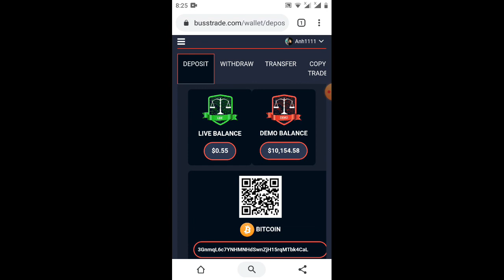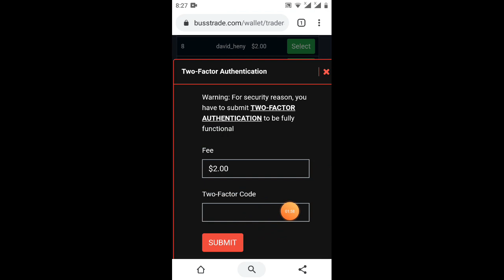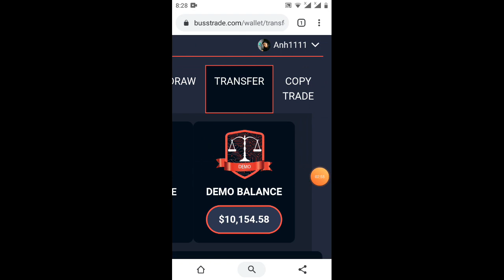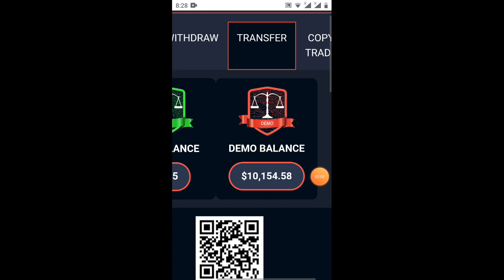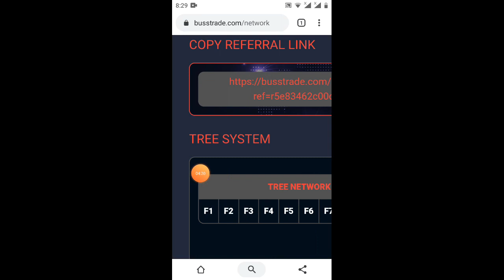hướng dẫn tính năng coppy trade trên sàn busstrade (dự án hót nhất 2020)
COPPYTRADE LÀ GÌ? Trời tối trông cho trời sáng kiểm tra ví tiền đã lãi bao nhiêu phần trăm thôi
Links ĐK sàn busstrade:
Link video hướng dẫn đăng ký sàn busstrade (nó KYC)
Sđt kết bạn Zalo:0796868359 để hỗ trợ nhé
Coppytrade được hiểu đơn giản là bất kì hành động giao dịch nào thực hiện bởi Thầy/Chuyên gia (Master) cũng được thực hiện trong tài khoản của người FOLLOW/sao chép theo tỉ lệ 1:1

TẠI SAO NÊN CHỌN COPPYTRADE SÀN BUSSTRADE
1. Công việc của trader thông thường là theo dõi các giao dịch, quản lý lệnh, quản lý cảm xúc, tâm lý, quản trị vốn và quản trị rủi ro, vô số việc phải thực hiện và dĩ nhiên là tốn rất nhiều thời gian.
Copy trade không phải làm gì cả. Chỉ cần chọn số vốn bạn muốn copy một trader giỏi (như thầy Hà Công Tài)
Sau đó bạn có thể chơi game, học bài, nghiên cứu việc khác, làm việc nhà, làm việc, chăm con… mà tỷ lệ lợi nhuận của bạn vẫn giống hệt một nhà đầu tư có kinh nghiệm.
2. Trader phải thường xuyên trau dồi kiến thức, phải tốn tiền, thời gian và công sức để thử nghiệm các phương pháp đầu tư mới. Học cách quản trị vốn và rủi ro. Rất lâu sau họ mới thấy được hiệu quả.
Copy trade chẳng cần chú ý nhiều đến việc đó. Công việc của họ là tìm ra nhà đầu tư nào quản trị rủi ro tốt nhất trong mắt của họ. Có tỷ lệ lợi nhuận trong một khoản thời gian nhất định vượt kỳ vọng của họ. Và có phong cách giao dịch phù hợp với họ để thực hiện copy theo.

Ibaxx em nhanh nào để em hổ trợ nhé ( hành trình triệu đô